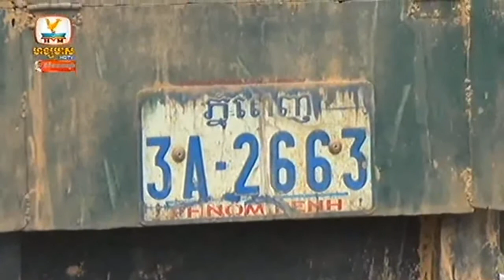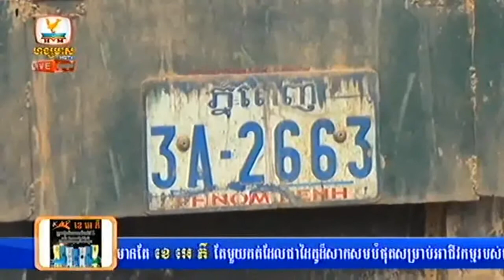Khmer Hot News Today 2015 | Hang Meas News, On 08 January 2015, Breaking News In Cambodia Part 01